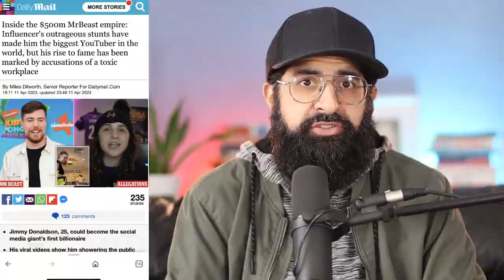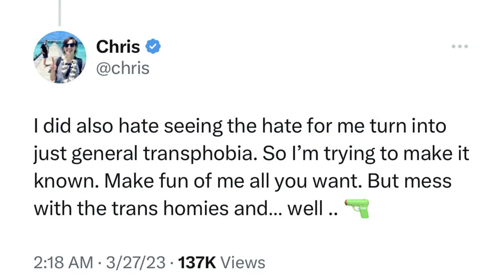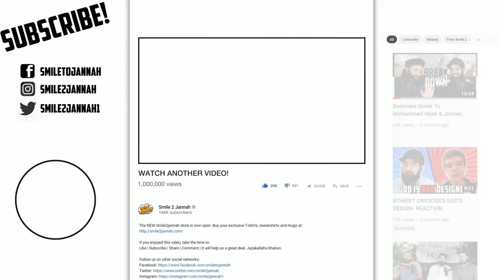Mr. BEAST side Chris Tyson Transgenderism: What is the implications on kids.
Transgenderism: What is the implications on kids. Then the freedom of choice, where does it stop? Mr. BEAST side kick Chris Tyson.